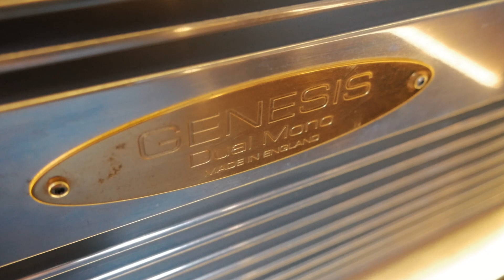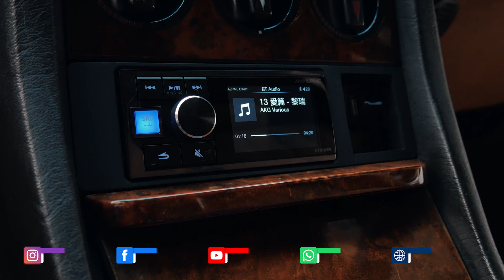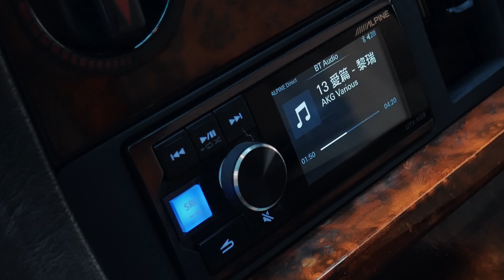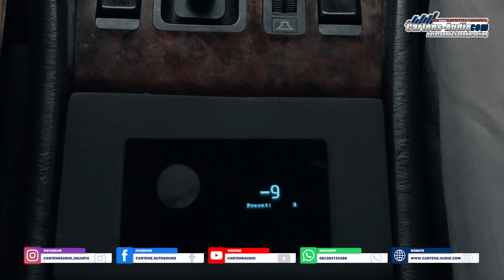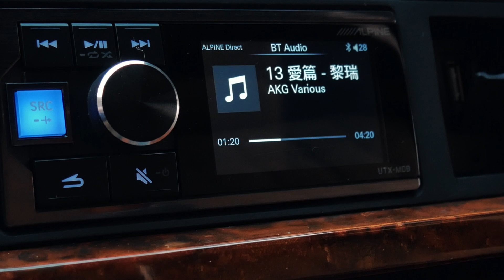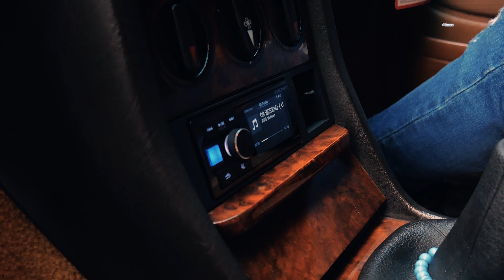‼MERCEDES BENZ 1986‼ AUDIOMOBIL TERKINI HIRES TERCANGGIH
0:00 Intro
1:00 mercedes benz w123
2:00 headunit rekomendasi
3:00 audio digital
4:00 desain box audio
5:00 sound testing
6:00 system testing
7:00 cartens audio jakarta
8:00 like comment share